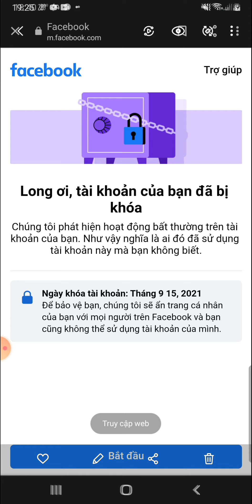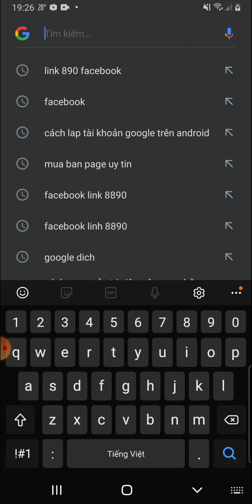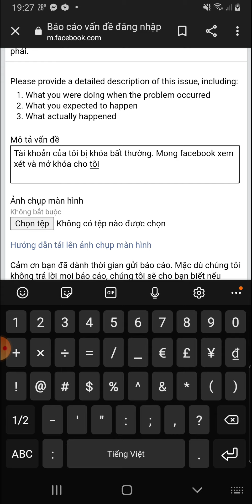Cách mở khóa Tài khoản Facebook bằng điện thoại đơn giản, hiệu quả ai cũng làm được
🤏 thaya chưa hữu ích mọi người để lại bình luận bên dưới để em sửa và làm tốt các video sau hơn ạ